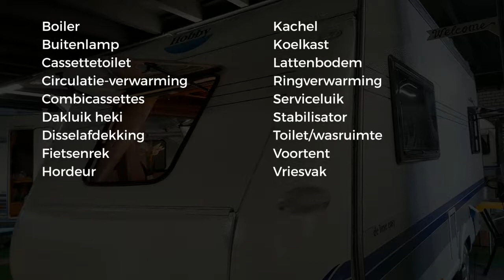Hobby De luxe Easy 495 UL